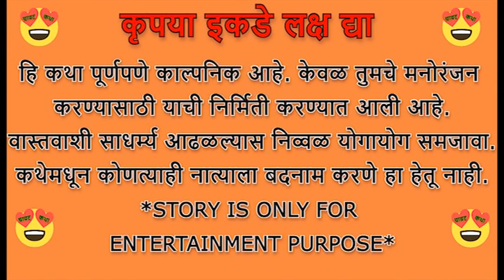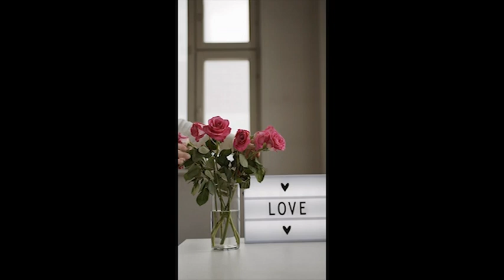💞मन उडू उडू झालं💞भाग 35💞Marathi Katha 💞marathi movies love story💞marathi love web series